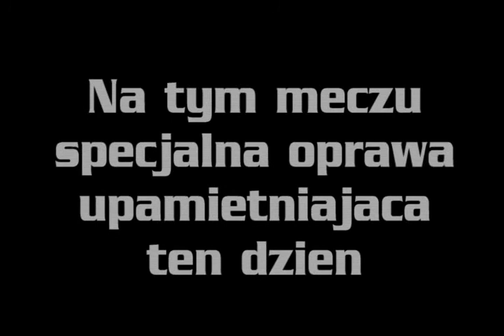Zapowiedź meczu KKS KALISZ - Barycz Janków Przygodzki 11.11.2009 Godz.11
Przed wami kolejna zapowiedź meczu.
Od strony sportowej to spotkanie zapowiada się bardzo ciekawie, bowiem mimo paru potknięć w ostatnich kolejkach drużyna z Jankowa zajmuje aktualnie 4 miejsce w tabeli. Do drużyny KKS-u tracąc jedynie 3 punkty. Mecz zostanie rozegrany nietypowo bowiem w dniu najważniejszego święta narodowego a mianowicie 11 listopada (środa). Z tej okazji przyszykowana została oprawa meczowa upamiętniająca bohaterów 123 lat walki o wolność naszej Ojczyzny!

Świętuj z nami odzyskanie niepodległości!!!